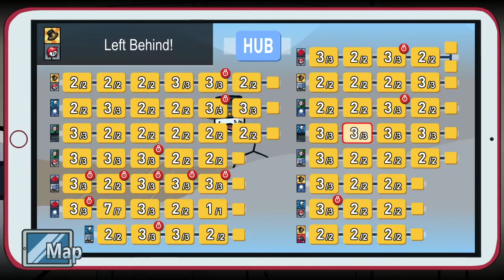Henry Stickmin Collection Completing The Mission Getting the Crew